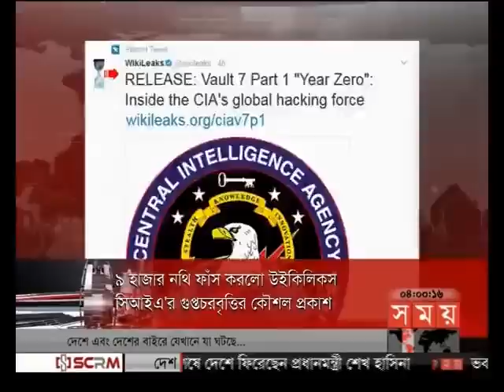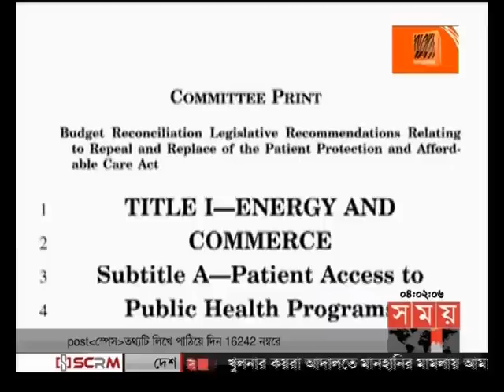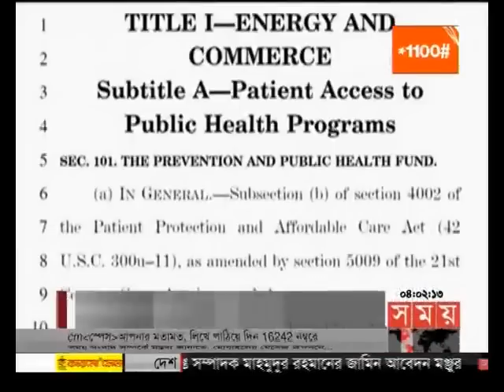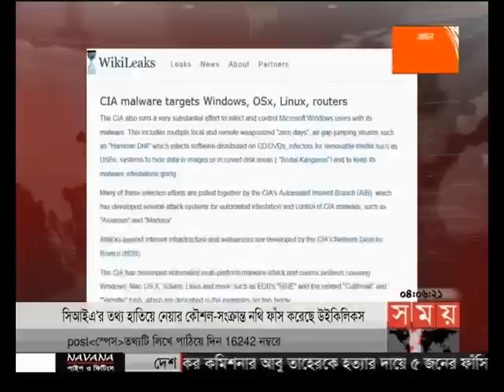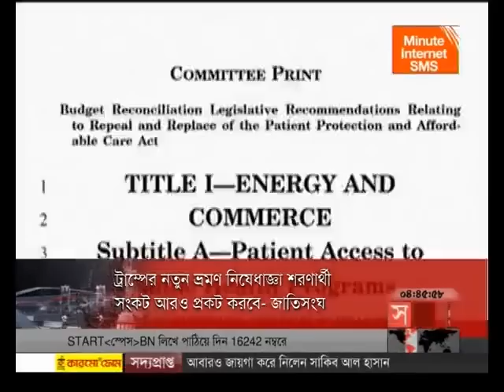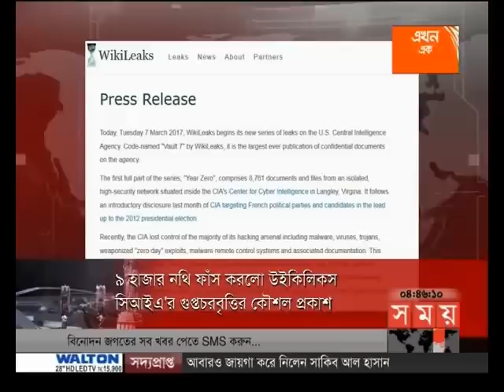আন্তর্জাতিক সময় (বিকাল ৪টা)